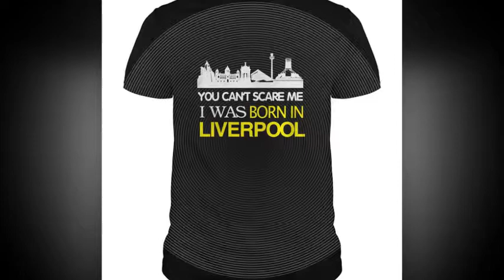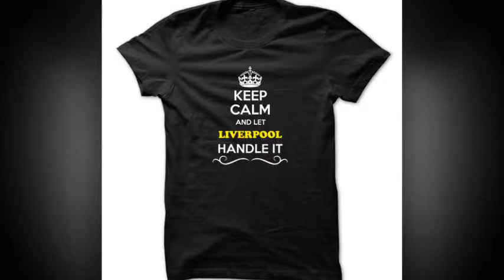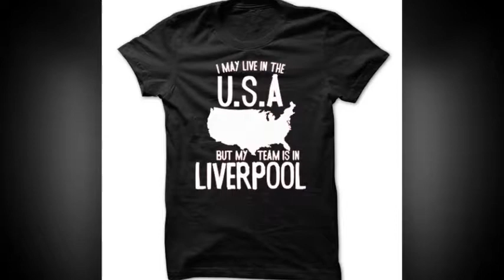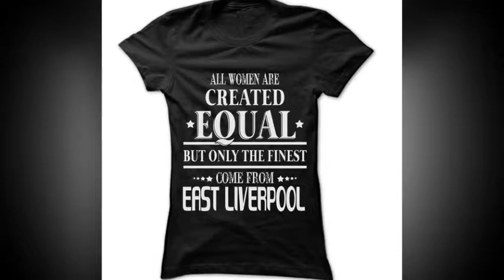Beautiful sports t-shirts - Liverpool fc t shirt design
Liverpool Football Club, Liverpool F.C. is a professional English football club based in Liverpool